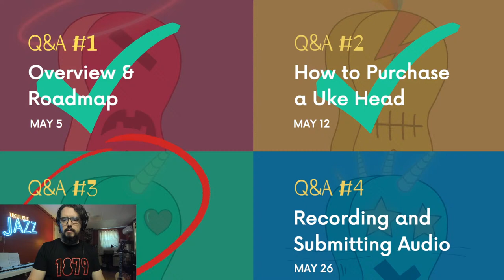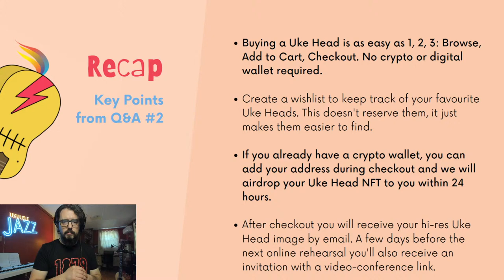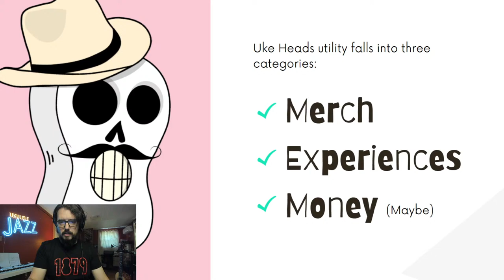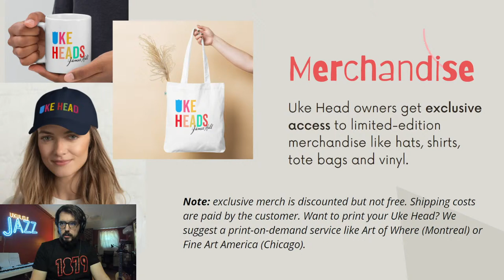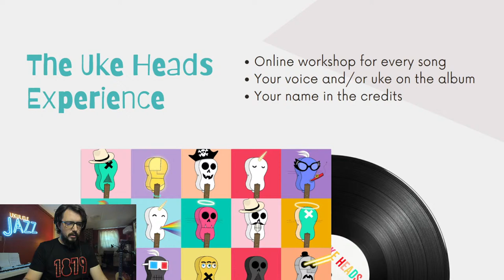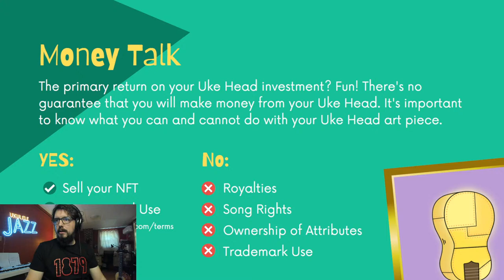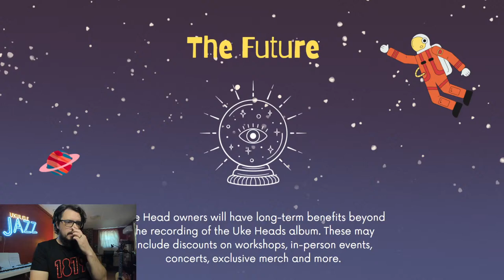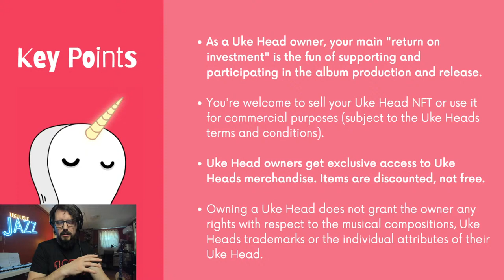Uke Heads Q&A #3: Utility Now, Utility Later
This week on the Uke Heads Q&A: utility! In other words, what you get (and what you don't get) when you become a Uke Head. Plus live Q&A; bring your questions and put them in the chat!

Uke Heads is my new album... and I'm inviting you to play and sing on it. The album is accompanied by a series of 1,879 portraits of the ukulele. The idea is simple: buy a Uke Head, play on the album. Uke Heads go on sale June 1, 2022 at noon PST

Join me live every Thursday in May at noon PDT right here on YouTube for casual Q&A about the project.